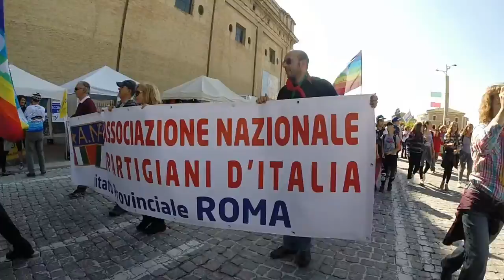Paciclica 2016 in bici da tutta Italia per la Pace e per l'Ambiente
Momenti di Paciclica 2016, in bicicletta da tutta Italia per testimoniare l'impegno civile per la Pace e per l'Ambiente. Marcia della Pace Perugia-Assisi 2016. FIAB Amici della Bici. Sintesi video.